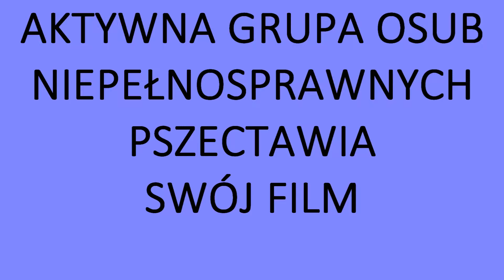AKTYWNA GRUPA OSUB NIEPEŁNOSPRAWNYCH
Zdjęcia Montaż Michał Barcicki